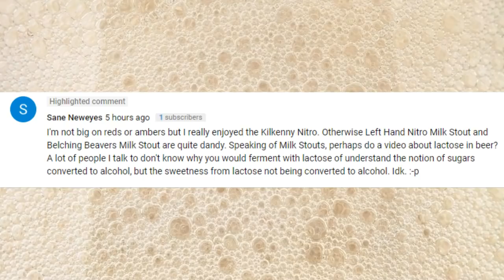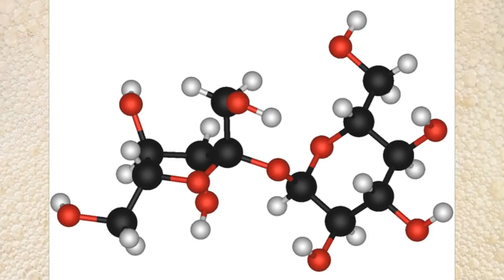History of the Milk Stout -- Beer History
While most beer innovations today are focused around creating new flavors and differentiating your beer in a crowded market, the innovations of a couple hundred years ago were all focused on making beer more consistent and nutritious. The Milk stout is a great example of this motive as combining beer with milk's nutritional value was a great challenge to overcome.